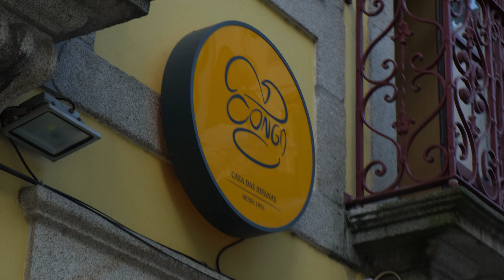You won't believe what I caught from Zi in Portugal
cough cough ouch im so sick

Intro 00:00
First day in Porto 00:13
Visiting Lisbon 02:14
Tour in Porto 05:13
Outro 06:08